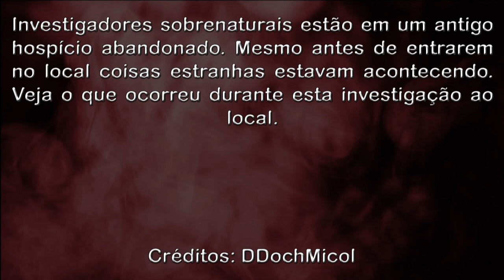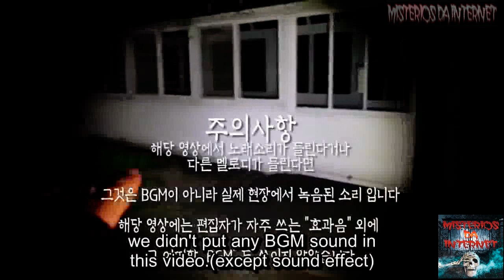Fantasmas Atacam Exploradores em Hospício Abandonado Ghosts Attack Explorers in Abandoned Asylum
DDochMicol
Investigadores sobrenaturais estão em um antigo hospício abandonado. Mesmo antes de entrarem no local coisas estranhas estavam acontecendo. Veja o que ocorreu durante esta investigação ao local.

OVNIS Reais
Real UFO
НЛО